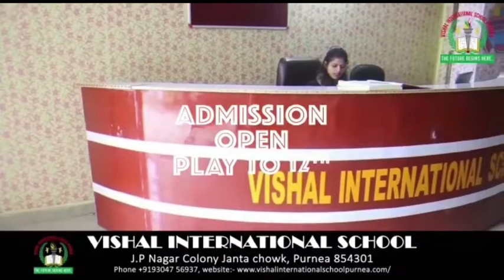लगातार तीसरे दिन चली गोली लूटने के बाद मारी गोली ताकि पीछा न कर सके